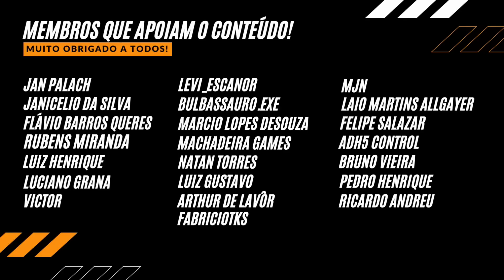Hogwarts Legacy no Xbox Series S - Tá Ruim? Surpreendeu? Saiba Tudo!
Hogwarts Legacy no Xbox Series S - Tá Ruim? Surpreendeu? Saiba Tudo aqui no canal ALIADOS GAMERS BR!

ASSINATURAS XBOX GAME PASS ULTIMATE DE 12 MESES POR APENAS R$ 229,00!

Promoção PRÉ-VENDA GLOBAL CARDS

de R$299,95
por R$278,95
21/02/2023
COMPRAÇÃO COM SITE DA XBOX:

Atomic Heart (Pre-order)
de R$349,95
por R$325,45
21/02/2023

Blood Bowl 3 - Black Orcs Edition (Pre-order)
Valor R$ 155,70 via pix
Data de lançamento
23/02/2023

Hogwarts Legacy Versão Xbox Series X|S
Com a GlobalCards por R$278,99 VIA PIX
Data de lançamento: 10/02/2023
Comparação  com site da Xbox